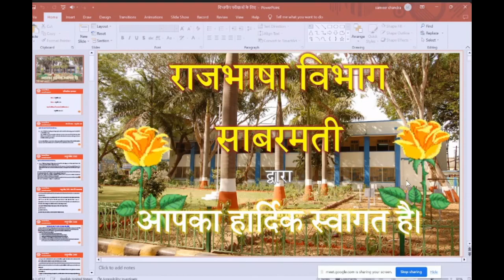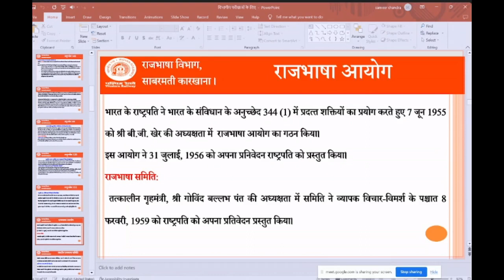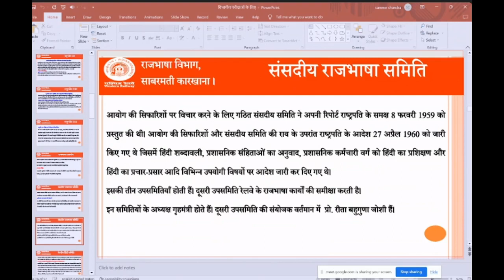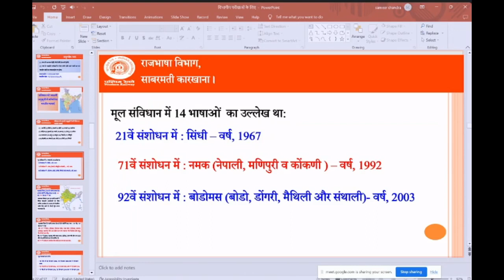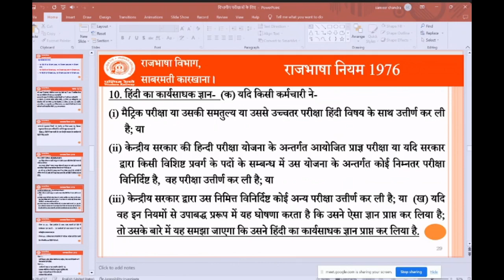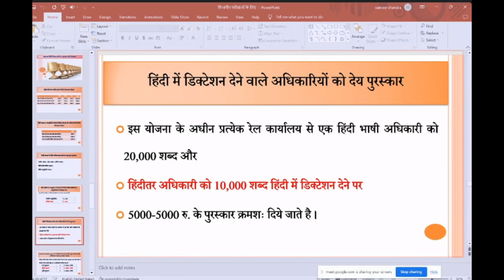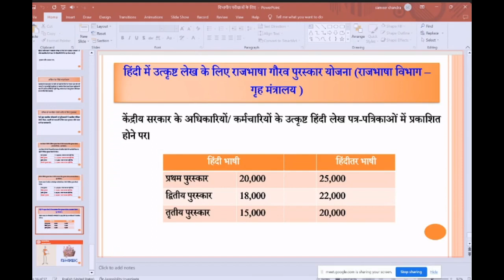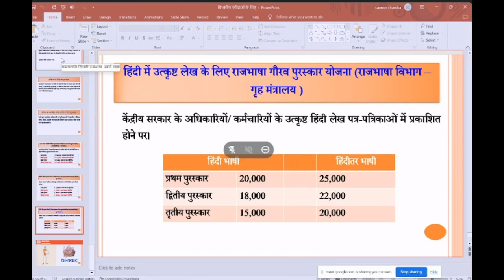Lecture | RAJBHASHA - Act, Rules & Policy | AOM ACM APO AEN ADST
लगभग सभी संभावित प्रश्नों के उत्तर मिलेंगे आपको। राजभाषा हिंदी से संबंधित यह वीडियो हिंदी के विद्यार्थियों और सभी सरकारी विभागों की प्रतियोगी परीक्षार्थियों के लिए बहुत ही ज्यादा उपयोगी और लाभदायक है।

साभार :
श्री नवनीत धनेरिया,
वरिष्ठ अनुवादक,
राजभाषा विभाग (प.रे)